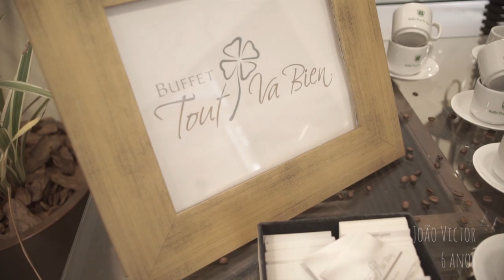trailer João Victor 6 anos 1